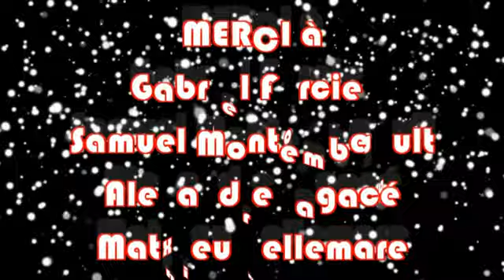Gardiens (developpement hors glace)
Vidéo sur le développement hors glace de certaines habiletés en lien avec les gardiens de but hockey.